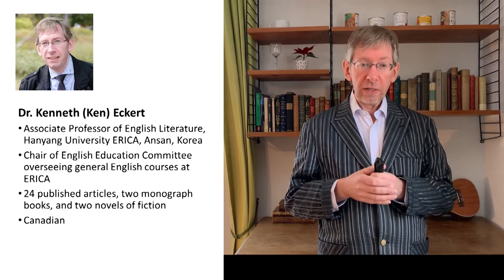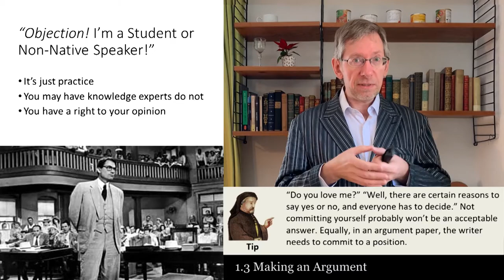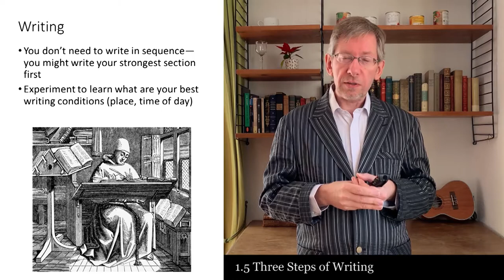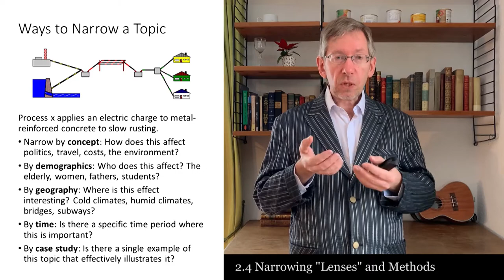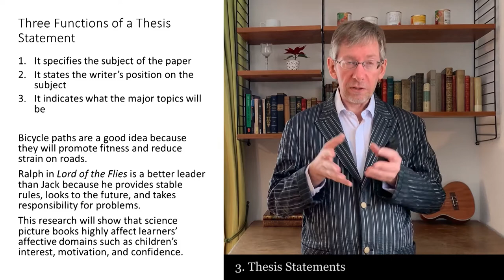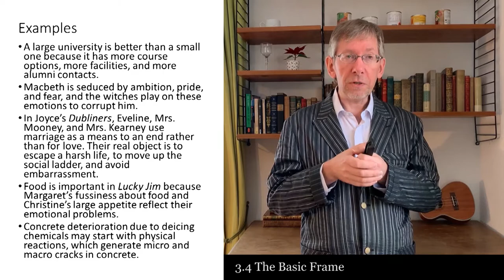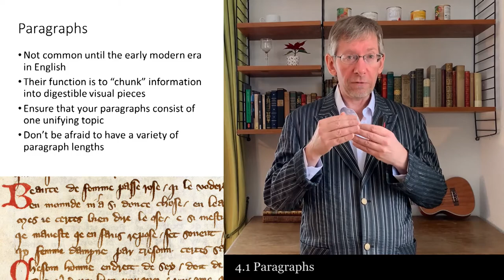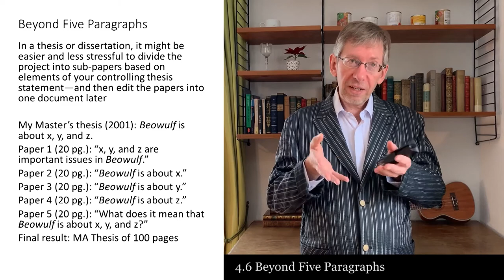Ken Eckert - Academic Writing for Graduate Students - 1 of 3: Planning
A three-episode video course on writing seminar papers, dissertations, and journal articles by Dr. Ken Eckert, Hanyang University ERICA, Korea. Recorded January 2021.